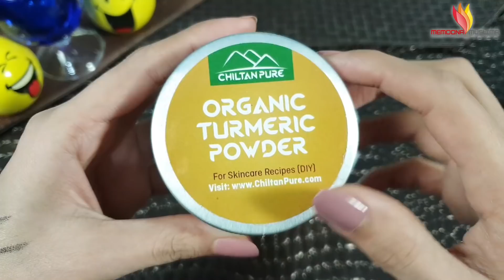INSTANT MILK FACIAL AT HOME FOR GLOWING BRIGHT SKIN, CLEANSER, SCRUB, MASSAGE & FACE PACK